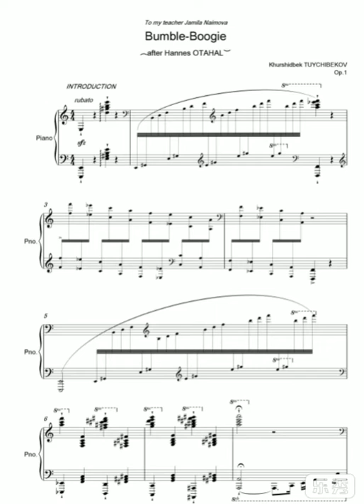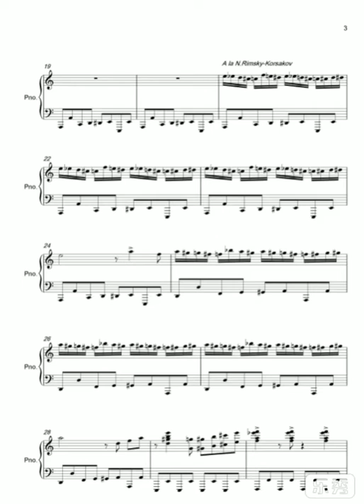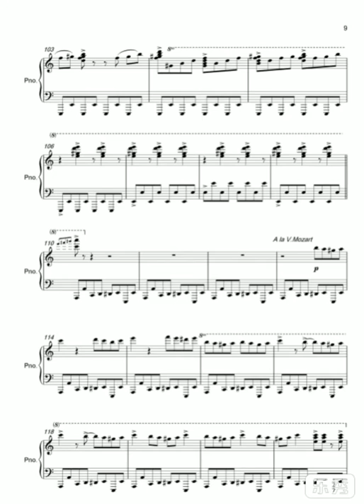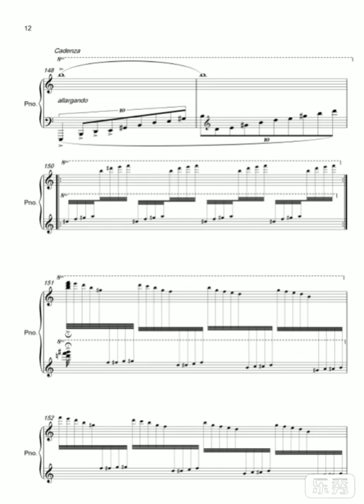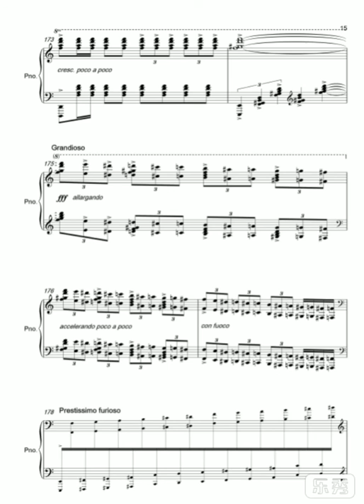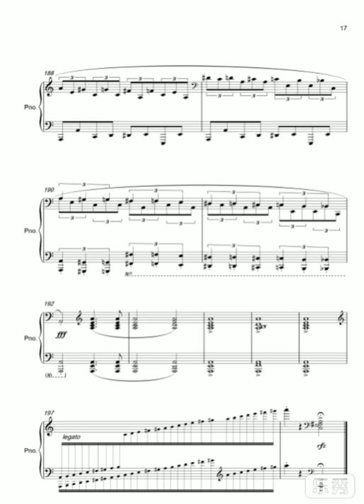The flight of the Bumblebee in Jazz, Mozart, Volodos, Rachmaninoff, Horowitz and Chopin styles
This work based on the Bumble - Boogie by Hannes Otahal. I made it in different styles (Jazz, Mozart, Volodos, Rachmaninoff, Horowitz and Chopin)
P. S. If you wanna play it you can write me